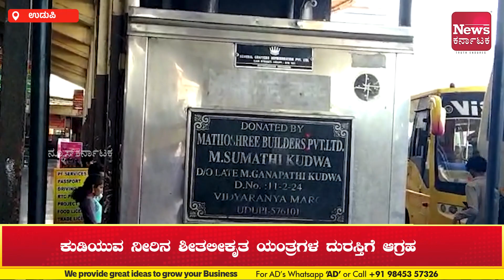ಉಡುಪಿಯ ನಗರದ ಪ್ರಮುಖ ಸಾರ್ವಜನಿಕ ಸ್ಥಳಗಳಲ್ಲಿ ಹನಿ ನೀರಿಗೂ ಹಾಹಾಕಾರ | News Karnataka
ಉಡುಪಿ: ಉಡುಪಿ ನಗರದಲ್ಲಿ ದಿನದಿಂದ ದಿನಕ್ಕೆ ಬಿಸಿಲಿನ ಧಗೆ ಹೆಚ್ಚಾಗುತ್ತಿದೆ. ತಾಪಮಾನ ವಿಪರೀತ ಏರಿಕೆಯಾಗಿದೆ. ಈ ಸುಡು ಬಿಸಿಲಿಗೆ ಯಾರದ್ರೂ ಪ್ರಜ್ಞೆತಪ್ಪಿಬಿದ್ದರೆ ಅಥವಾ ಬಾಯಾರಿಕೆಯಿಂದ ಬಳಲಿದರೆ ಕುಡಿಯಲು ಹನಿ ನೀರು ಸಿಗದ ಪರಿಸ್ಥಿತಿ ನಗರದ ಪ್ರಮುಖ ಸಾರ್ವಜನಿಕ ಸ್ಥಳಗಳಲ್ಲಿ ಎದುರಾಗಿದೆ.
ಹಳೆ ಸರಕಾರಿ ಬಸ್ ನಿಲ್ದಾಣ, ಸರ್ವಿಸ್ ಬಸ್ ನಿಲ್ದಾಣ, ಗಡಿಯಾರ ಗೋಪುರದ ಬಳಿಯ ಪೋಲಿಸ್ ಚೌಕಿ ಮೊದಲಾದ ಸಾರ್ವಜನಿಕರು ತಂಗುವ ಸ್ಥಳಗಳಲ್ಲಿ ಶೀತಲೀಕೃತ ಕುಡಿಯುವ ನೀರಿನ ಯಂತ್ರಗಳಿದ್ದರೂ ಸಮರ್ಪಕ ನಿರ್ವಹಣೆಯಿಲ್ಲದೆ ಕೆಟ್ಟುಹೋಗಿವೆ. ಸಾರ್ವಜನಿಕರು ದಾಹ ತೀರಿಸಲು ನೀರಿನ ಘಟಕಗಳತ್ತ ತೆರಳಿ ವಾಪಸ್ಸಾಗುವ ದೃಶ್ಯಗಳು ಕಂಡುಬರುತ್ತಿವೆ. ಶ್ರೀಕೃಷ್ಣ ಮಠದ ರಾಜಾಂಗಣ ಯಾತ್ರಿಕರ ವಾಹನ ನಿಲುಗಡೆ ಸ್ಥಳದಲ್ಲಿಯೂ ಕುಡಿಯುವ ನೀರಿನ ವ್ಯವಸ್ಥೆ ಇಲ್ಲ. ಹೊರ ಜಿಲ್ಲೆ, ಹೊರ ರಾಜ್ಯಗಳಿಂದ ಬರುವ ಯಾತ್ರಿಕರು ಕುಡಿಯುವ ನೀರಿಗಾಗಿ ಪರದಾಡಬೇಕಾದ ಪರಿಸ್ಥಿತಿ ಉದ್ಭವಿಸಿದೆ.
ಬಿಸಿಲಿನ ಶಾಖಾದಿಂದ ಜನರು ಕಂಗೆಟ್ಟು ಹೋಗಿದ್ದಾರೆ. ಜಿಲ್ಲಾಡಳಿತ, ನಗರಸಭೆ, ತಕ್ಷಣವಾಗಿ ನಗರದ ಸಾರ್ವಜನಿಕ ಸ್ಥಳಗಲ್ಲಿರುವ ಶೀತಲೀಕೃತ ಕುಡಿಯುವ ನೀರಿನ ಯಂತ್ರಗಳನ್ನು ದುರಸ್ಥಿಪಡಿಸಬೇಕು. ಅಲ್ಲದೆ, ನಗರದ ಆಯಾಕಟ್ಟಿನ ಸ್ಥಳಗಳಲ್ಲಿ ನೀರಿನ ಅರವಟ್ಟಿಗೆ ಕೇಂದ್ರಗಳನ್ನು ಸ್ಥಾಪಿಸಬೇಕೆಂದು ಉಡುಪಿ ಜಿಲ್ಲಾ ನಾಗರಿಕ ಸಮಿತಿಯ ಕಾರ್ಯಕರ್ತರಾದ ನಿತ್ಯಾನಂದ ಒಳಕಾಡು, ತಾರಾನಾಥ ಮೇಸ್ತ ಶಿರೂರು ಆಗ್ರಹಪಡಿಸಿದ್ದಾರೆ.